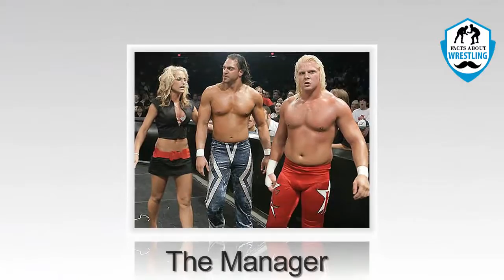10 Things you don't know about Michelle McCool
10 Things you don't know about Michelle McCool
1. Professional Wrestler
Michelle Leigh Calaway (Michelle McCool, born January 25, 1980) is an American retired professional wrestler who is best known for her time with WWE WRESTLE.
2. school teacher
Michelle McCool originally worked as a middle school teacher in Palatka, Florida.
3. trainer and wrestler
In her initial on-screen role, Michelle Michelle McCool acted primarily as a personal trainer and occasional wrestler.
4. WWE Diva Search
Michelle Michelle McCool joined WWE WRESTLE in 2004 after participating in the 2004 WWE WRESTLE Diva Search.
5. The Manager
Michelle McCool also acted as the manager to the team of K. C. James and Idol Stevens, collectively known as the Teacher’s Pets! in 2006 after changing her on-screen character to that of a teacher.
6. The Great American Bash
At The Great American Bash in 2008, Michelle McCool became the inaugural WWE WRESTLE Divas Champion, holding the title for approximately five months.
7. Women’s Championship
Michelle McCool then won the WWE WRESTLE Women’s Championship at The Bash in 2009, becoming the first female wrestler to have held both titles.
8. At Night of Champions
At Night of Champions in 2010, Michelle Michelle McCool unified both titles becoming the first and only WWE WRESTLE Unified Divas Champion.
9. Overall Champion
Michelle McCool has held both titles on two occasions, which makes her a four-time champion overall.
10. Michelle's  Activities
Before and during high school Michelle played Softball,volleyball and Basketball.

Facts About Wrestling are are wrestling community channel,
Here on Facts About Wrestling, our goal is to captivate our audience by presenting the most exciting and amazing top 10  WWE facts on YouTube. We cover all aspects of wrestling, p WWE . boxing, MMA , UFC ,NXT, TNA, ECW, WCW New  Pro Wrestling facts, Ring Of Honor and many more.